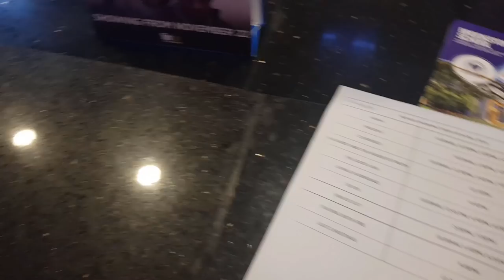WE WENT TO SEE FROZEN 2! | LESSONS ON SISTERHOOD | VLOGMAS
Hey guys! We took the kids to see Frozen 2! i really enjoyed the movie. This is also Ava's first time at the Cinema😁.

XX